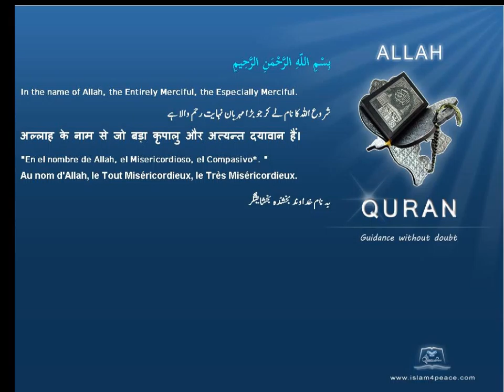Quran by Theme Indonesian Tubba Islam4Peace com